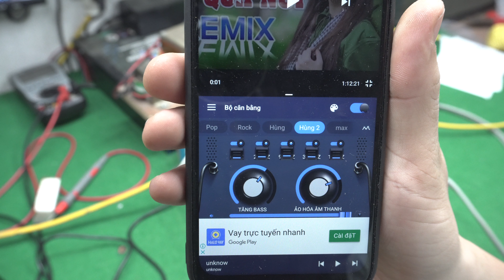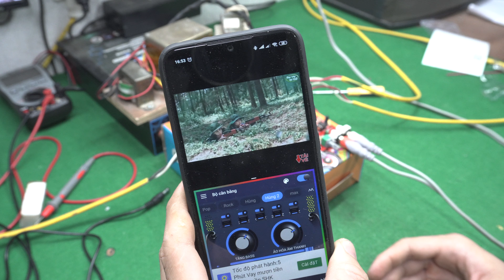Mạch khuếch đại 2.1 500W Hồ Nguyên Khang Zalo 0355 774 789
Music : Tàu Anh Qua Núi Remix - Bass Căng Đập Tan Loa Hàng Xóm - Nhạc Đỏ Tiền Chiến ĐI VÀO LÒNG NGƯỜI
Made by : Nhạc Sống Quê Mình